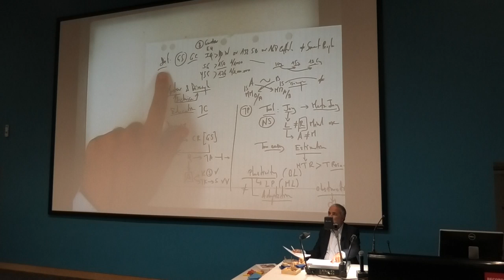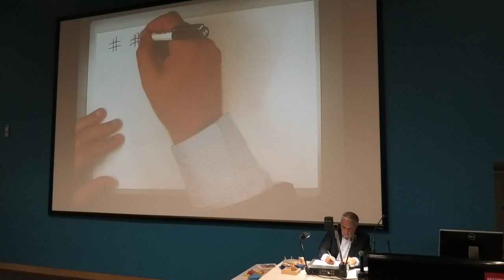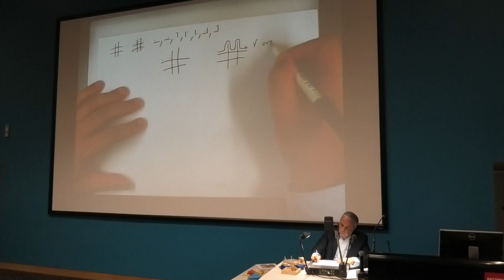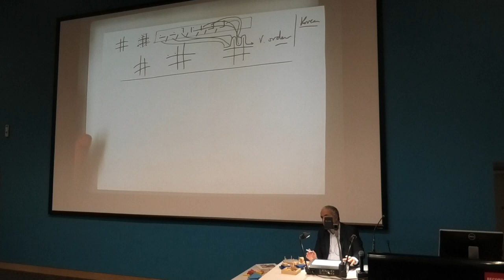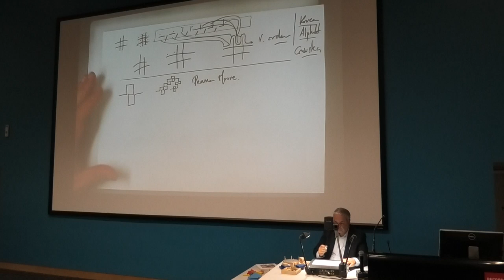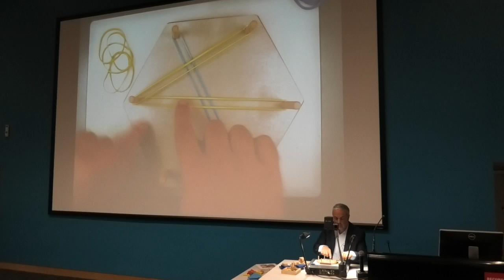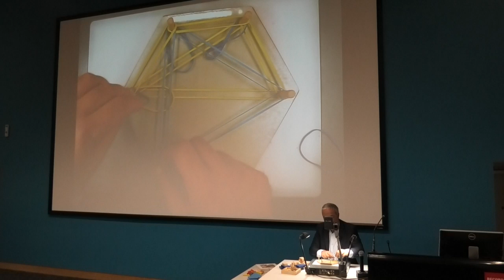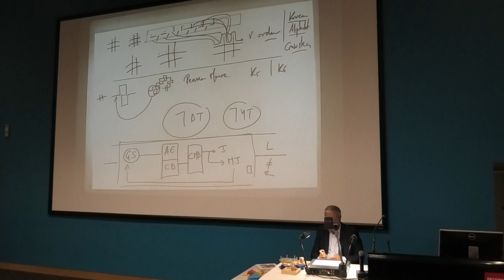Part II - N. Lygeros: Educating gifted students. University of Tasmania. 16/09/2019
Part II - N. Lygeros: Educating gifted students. Centenary Lecture Theatre at the University of Tasmania. Monday 16 September, at 18.15